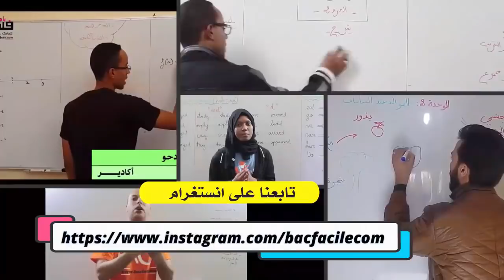فرضية إنجاح جميع التلاميذ و الطلاب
الأستاذ : جواد بن دحو